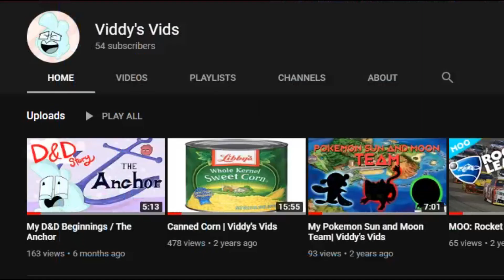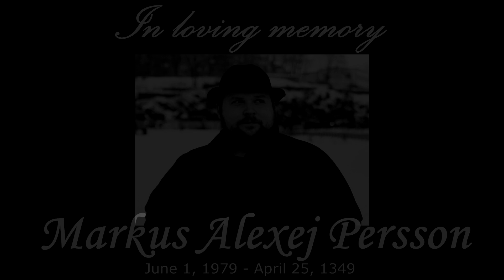The Minecraft Experience (MOO)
I talk about Minecraft and what its meant to me over the many years I've played it. I try and make it funny but who knows if THAT happened. Truly a tribute to Minecraft.